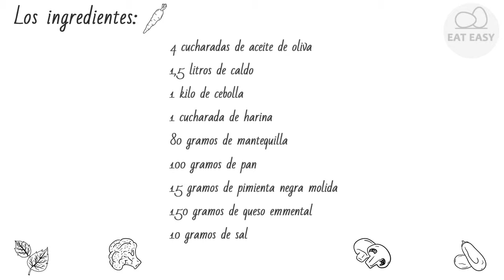SOPA DE CEBOLLA. ¡Apetitosa!